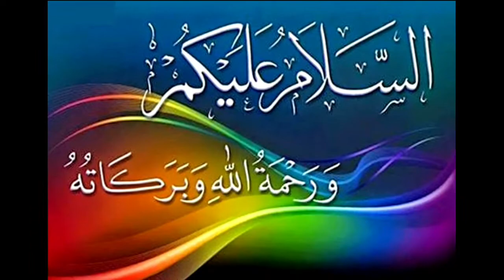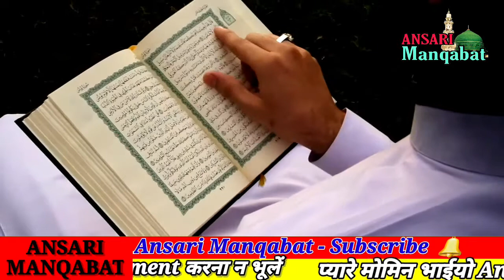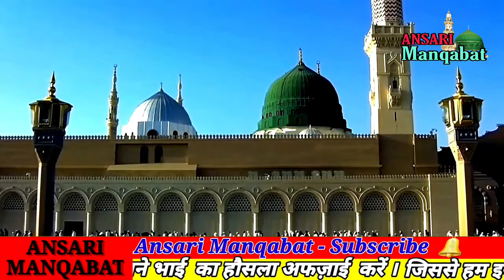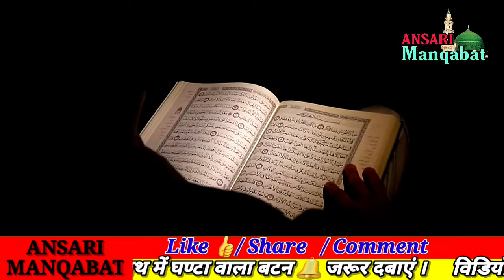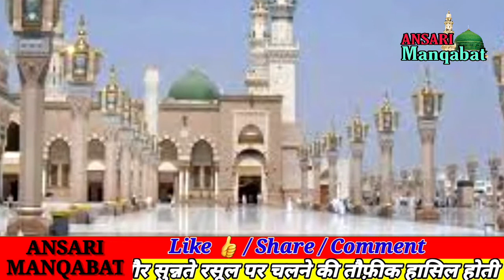Ya Nabi Dekha Hai Rutba Apki Nalain Ka / New Naat Sharif 2021 / Maulana Mohammad Rizwan Jafri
Hi

इस वीडियो में आपको देखने को मिलएगा बूटा प्यारी नात शरीफ़ न्यू 2021 हिंदी में उम्मीद करता हूं आपको ये वीडियो बहुत पसंद आयेगी पसंद आने पर विडियो को लाईक करें और channal को subscribe करके अपने। भाई का हौसला अफजाई करें

Our Services 👇👇👇

👉 Specialist in slamic Songs ( Naat- Sharif, Nouha, )
👉 Jingle (Advertisement) Songs and Voice-overs.
👉 Voice -Overs Dubbing for Videos
👉 Islami knowledge in Voice-overs

Instagram I,D,, -- Ansari Manqabat

,,,,, Thanks 👍👍👍👍👍👍👍